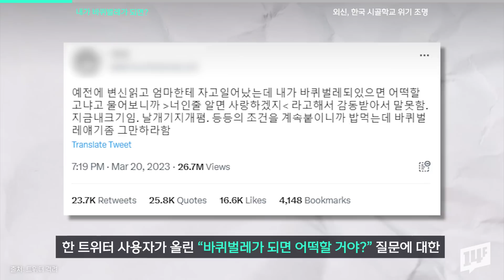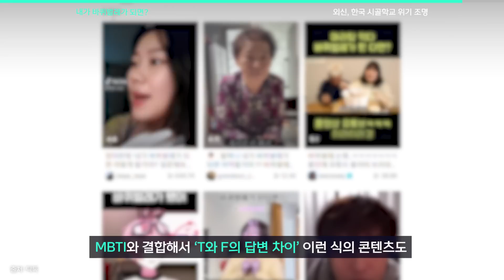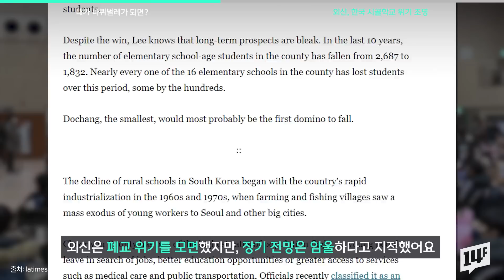“나 바퀴벌레 되면 어떡할 거야?” 이 질문…어디서부터 시작된 거래? / 14F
요즘 부모님께 “내가 바퀴벌레가 되면 어떡할 거야?”라는 질문을 드리고 반응을 살펴보는 게 유행이래요. 어느 네티즌이 부모님께 물어보고 얻은 답변이 화제를 모았고, 너도나도 부모님께 질문해 보며 유행으로 번졌다는데요. 좋아하는 아이돌이나 연인에게 질문하기도 한대요. 그런데 이 질문, 대체 왜 유행인 걸까요?

14F 모바일 앱의 new 사원이 되어주세요!

14F 앱 다운로드하기